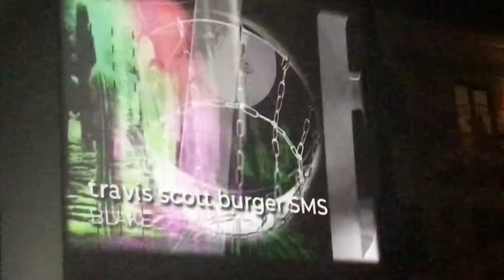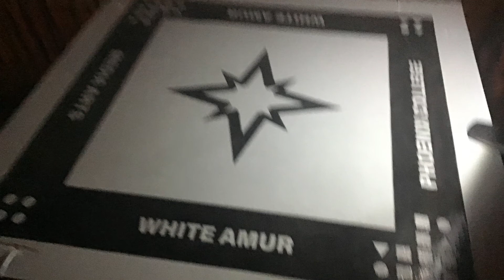Ooooh pretty lights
Aw the lights are beautiful anyways the music that was playing was Kirby of the Stars - Kirby! (Instrumental) which was own by Nintendo here is a link from this user of the instrumental